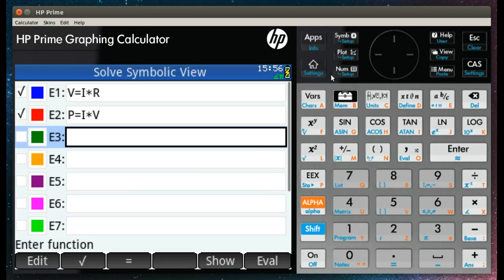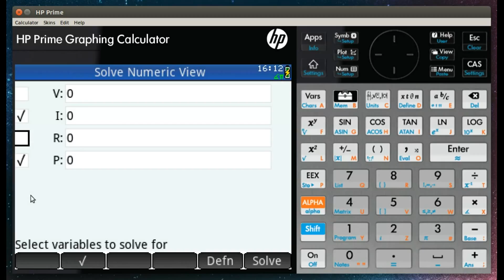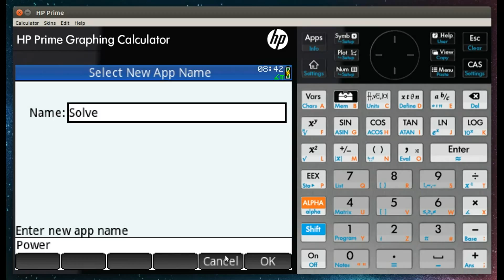HP Prime Apps and using the Solve Application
Using the Solve Application on the HP Prime.
My Book